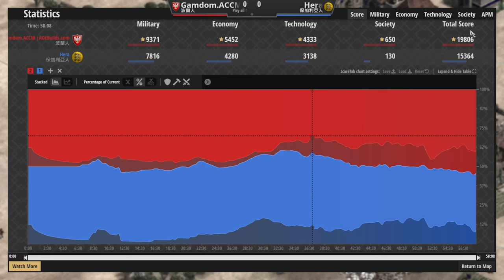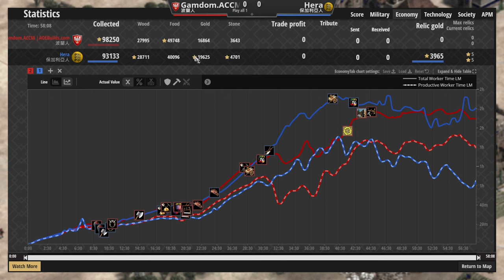【世紀帝國2決定版】世界第一位2900+玩家誕生！波蘭騎士對抗保加利亞馬鐙騎士該如何搭配！？｜保加利亞vs波蘭【2900+】